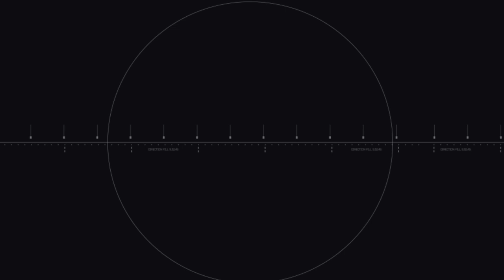Experience the Power of Royal Eagle NFTs on NFT Arkade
The amazing Royal Eagles NFT collection features brave and powerful Royal Eagle characters in various eye-catching attires. Buy an NFT from this unique collection today and experience the power of the Royal Eagle.